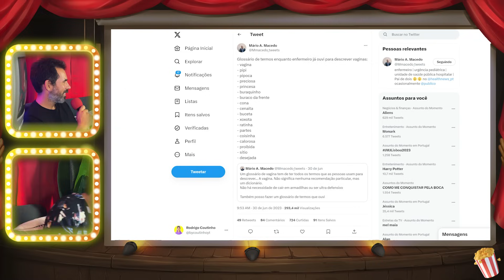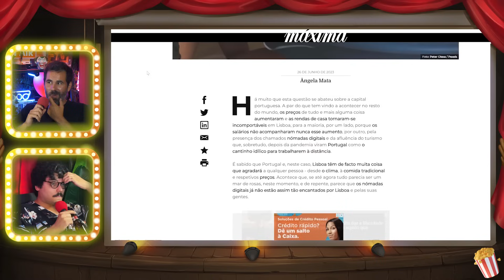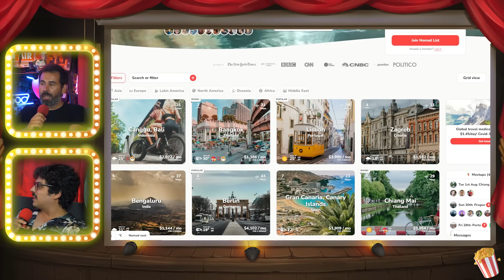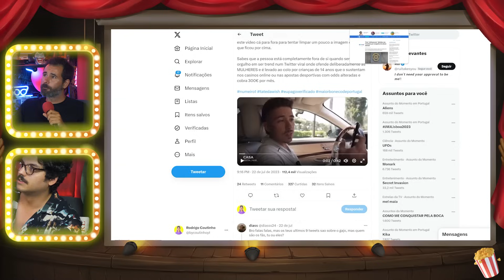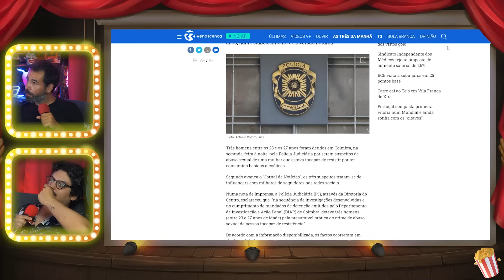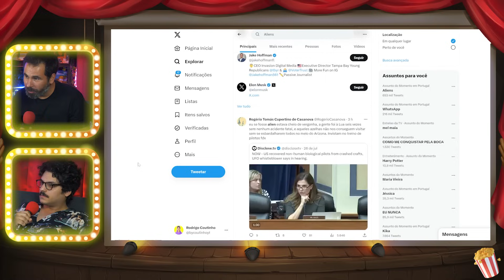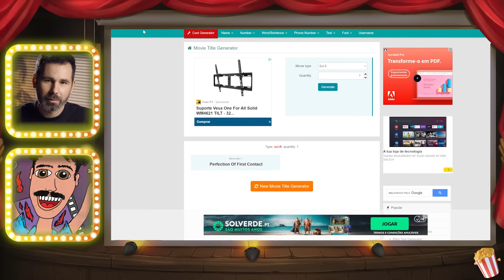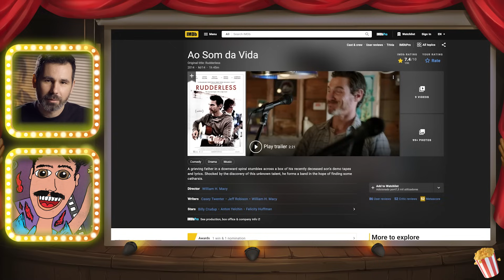Guilherme Duarte - Pano de Fundo #1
Com o apoio solverde.pt

Neste primeiro episódio de Pano de Fundo, convidei o humorista Guilherme Duarte para uma conversinha de duas horas onde falamos sobre pipis e filmes indies.

A cada semana, embarcamos juntos nesta jornada cinematográfica a que chamamos vida, num podcast com o Rodrigo Coutinho e convidados.

Pano de Fundo
Rodrigo Coutinho